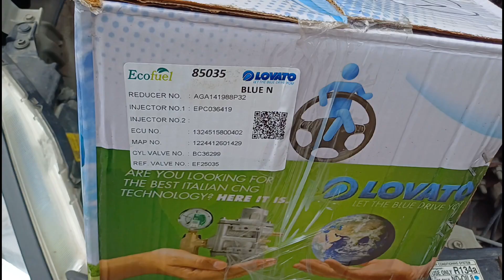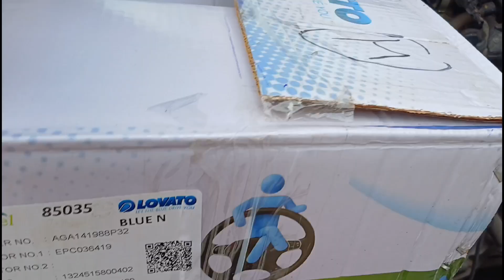cng installation/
K CNG
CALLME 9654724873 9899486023